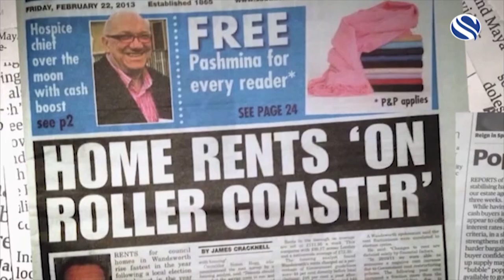The 'New Normal' - Are We Ready? | REALITY WITH MAHEE | Channel S (Sky 777)